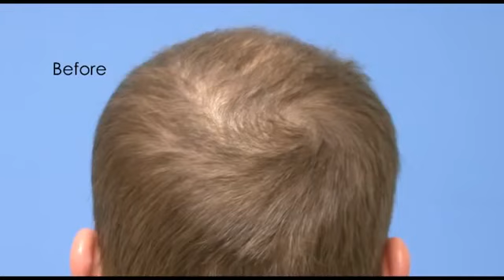Hasson and Wong FUT Haartransplantation 4009 Grafts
Hairforlife stellt ein Resultat von Hasson and Wong online. Dieser Patient erhielt von Dr. Hasson in einer Sitzung 4009 Grafts mit der FUT Haartransplantations-Technik.